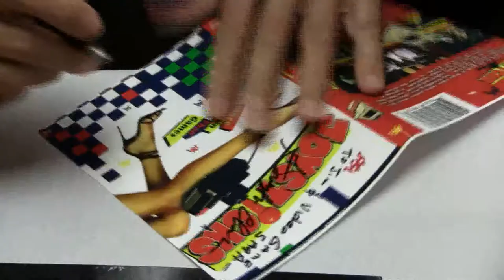Greydon Clark signing Joysticks DVD Classic Gaming Expo 2010 Video Game Saga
Mr. Greydon Clark, Director of the cult classic 80's flick, Joysticks! This movie defined our youth!